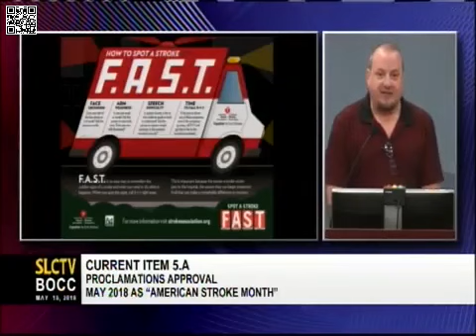St. Lucie County BOCC proclaims May "American Stroke Month"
St. Lucie County proclaims May "Stroke Month" during its Board of County Commissioners meeting on May 15. Martin Health System Stroke Program Coordinator Ambre Kiddy, along with Melissa Wade of the American Heart Association, St. Lucie County District 4 Chair Frannie Hutchinson and Mike Claus, St. Lucie County Senior Media Specialist advocated for stroke awareness for the community.